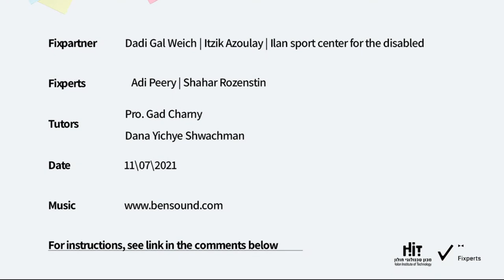Stand and handel for Dadi by: Adi peery and Shahar rozention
DIY Instractions